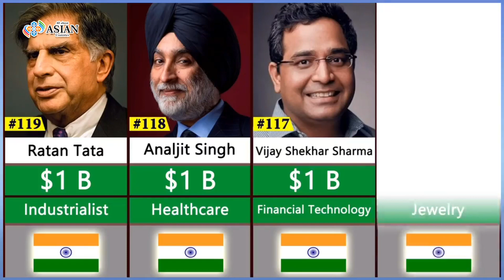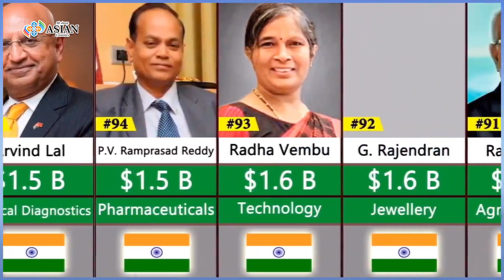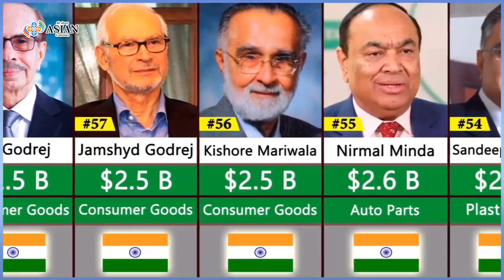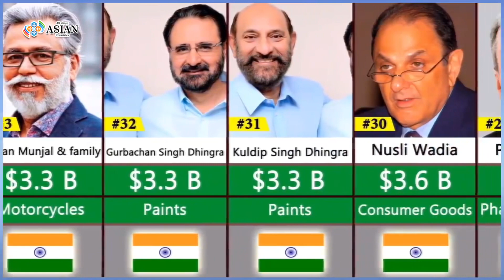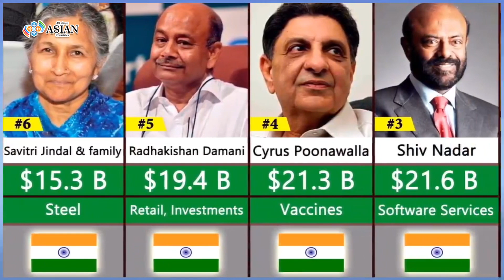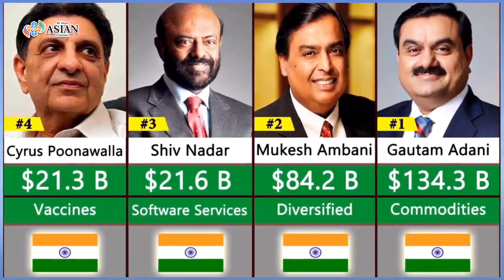Top Richest People In India 2022